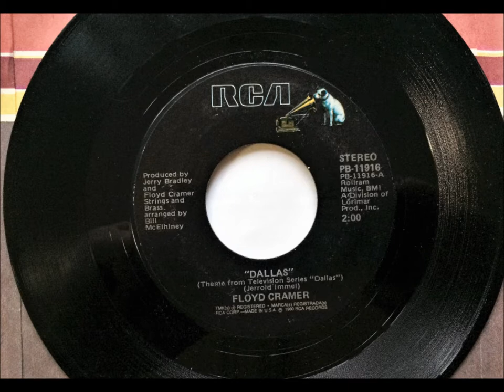Dallas , Floyd Cramer , 1980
Written by Jerrold Immel. Released in February 1980 from the album "Dallas", it reached #32 Country, #104 Hot 100 and #34 AC.